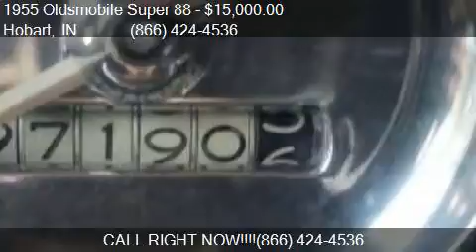1955 Oldsmobile Super 88 for sale in Hobart, IN 46342 at Ha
This 1955 Oldsmobile Super 88  is for sale in Hobart, IN 46342 at Haggle Me.

Engine: 324
Transmission: Automatic
Color: Black/Gold
Mileage: 97190
Contact Haggle Me Call For Information Hobart, IN 46342 to test drive this 1955 Oldsmobile Super 88  today.